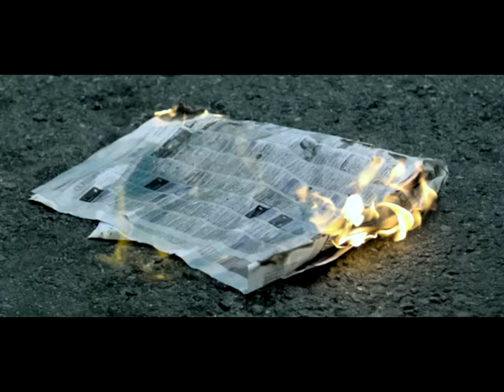Loquillo - Sol (Video clip)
Sol (Video clip)